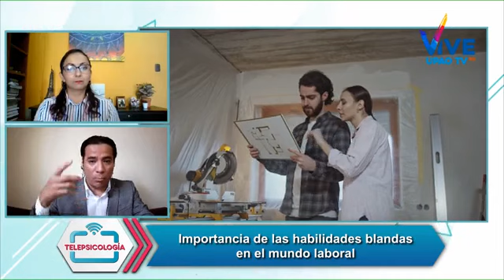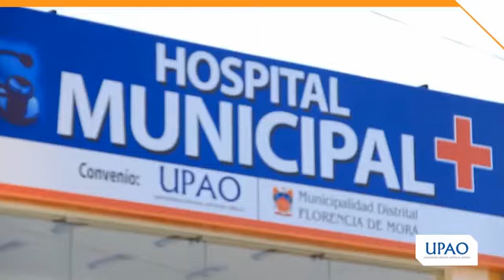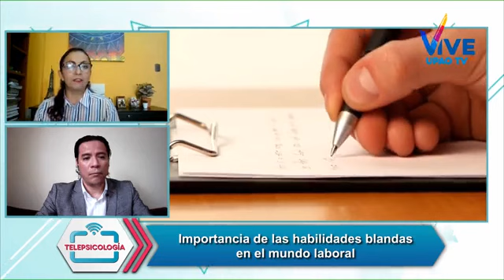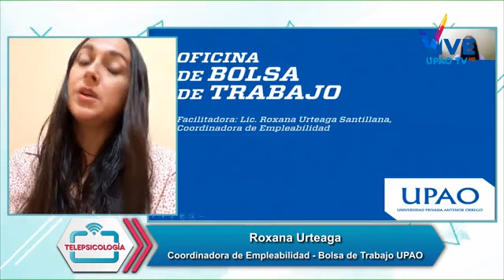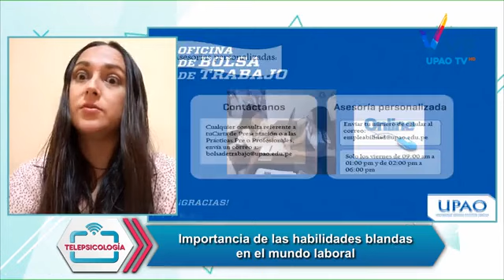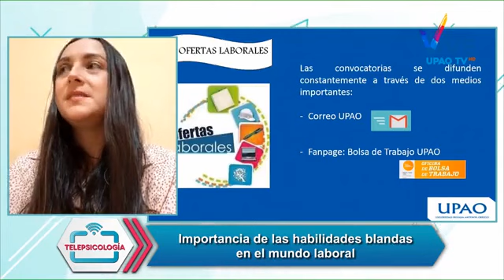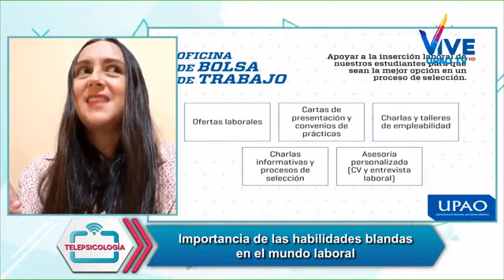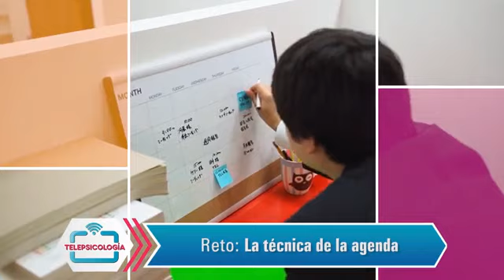TELEPSICOLOGÍA 05 - Importancia de las habilidades blandas en el mundo laboral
📝Tema: Importancia de las habilidades blandas en el mundo laboral
✅ Invitada: Roxana Urteaga - Coordinadora de Empleabilidad de Bolsa de Trabajo UPAO.